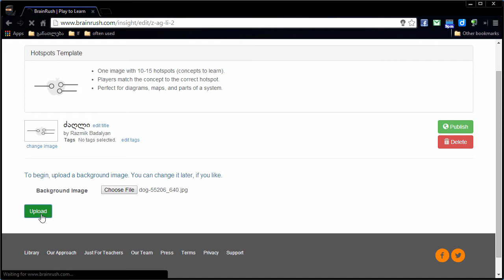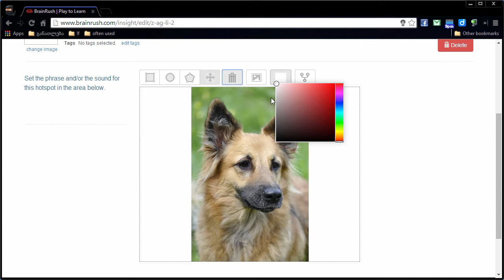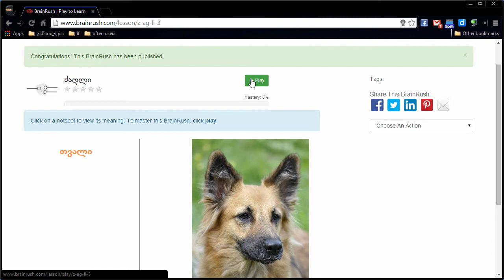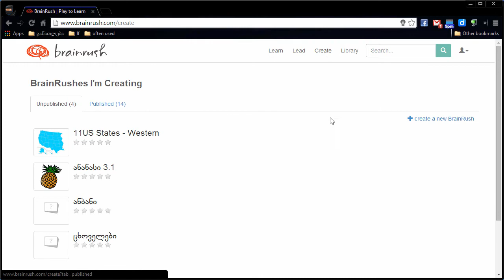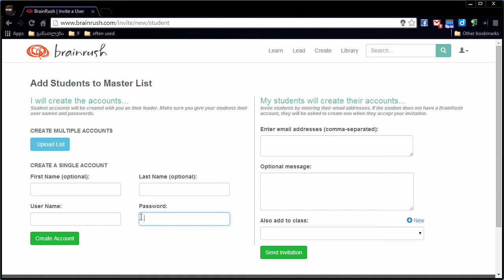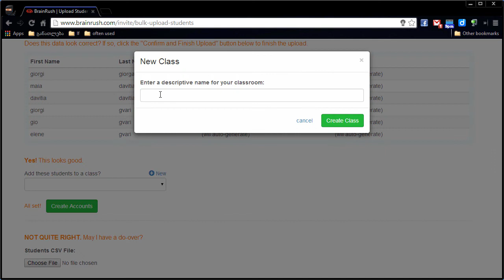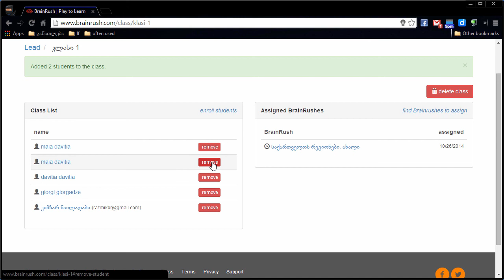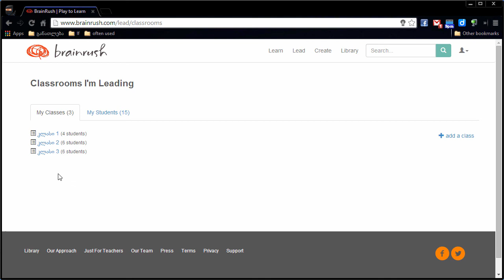Brainrush. ნაწილი 3. ინტერაქტიურლი სურათი და ვირტუალური კლასი